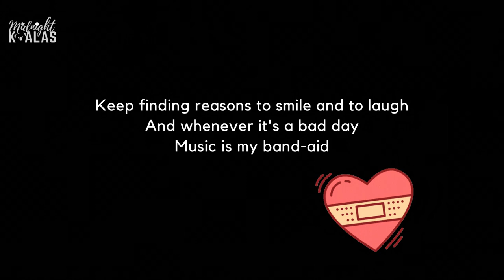Band Aid - Halvorsen | No Copyright Music